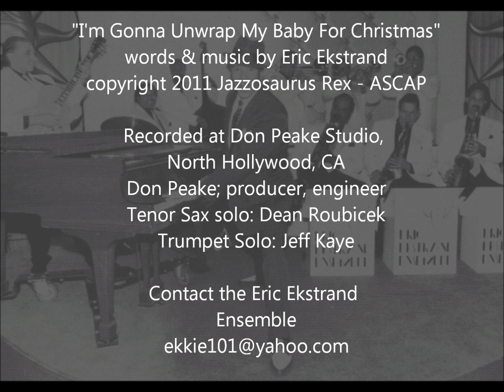I'm Gonna Unwrap My Baby For Christmas - Eric Ekstrand Ensemble - Official Music Video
Original Christmas Song by the Eric Ekstrand Ensemble